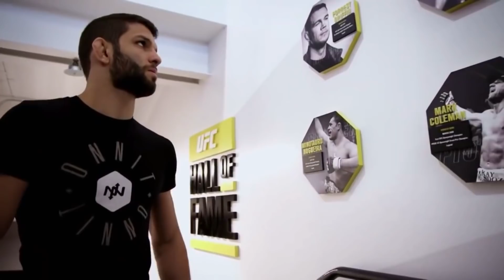Декласс: Ислам Махачев -Тиаго Мойзес UFC on ESPN 26